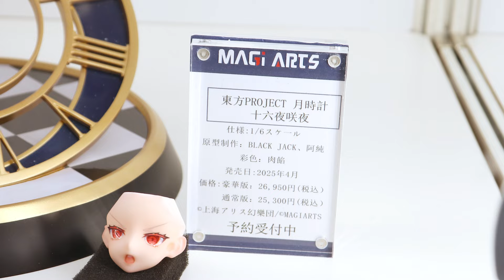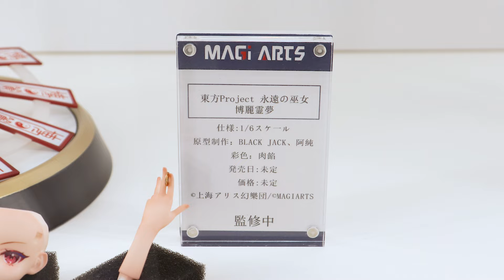ワンフェス2024[夏]展示 MAGI ARTS 東方Project フィギュア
■あみあみページ（PR）
【特典】東方Project 月時計 十六夜咲夜 1/6 完成品フィギュア 豪華版[MAGI ARTS]

ふぉる (こっちが多分メイン）